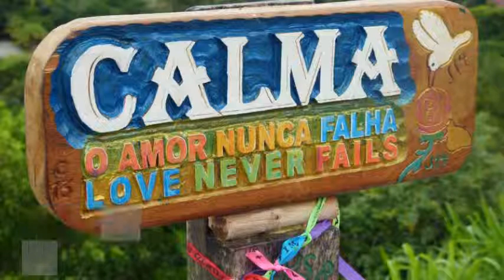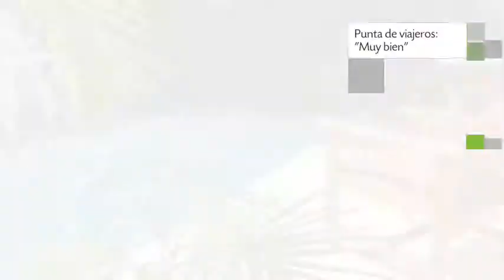Pousada Raysol en Arraial d'Ajuda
Pousada Raysol tiene 11 habitaciones dotadas de minibar, ducha y tv. El edificio se encuentra ubicado en Travessa Vista Alegre, 49.